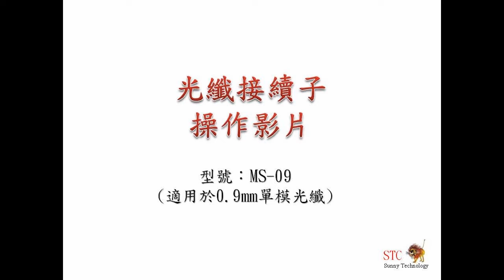光纖接續子(MS09-0.9mm) 操作說明影片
祥林科技 - 0.9光纜預埋式SC迅接頭(QSC S09) 操作說明影片